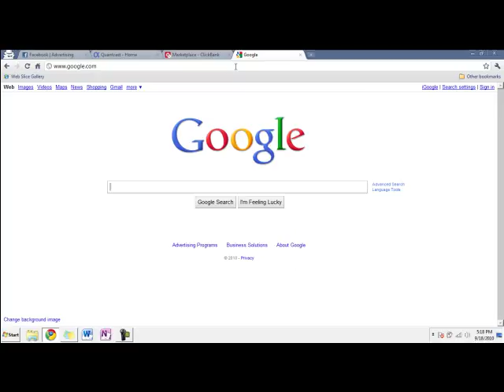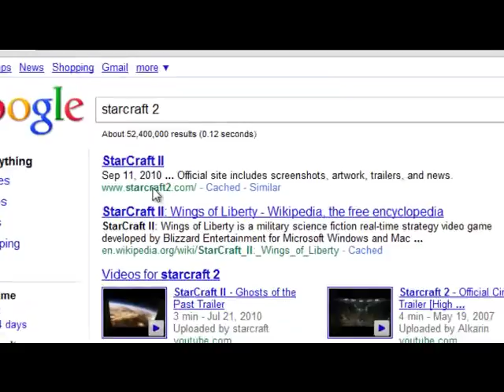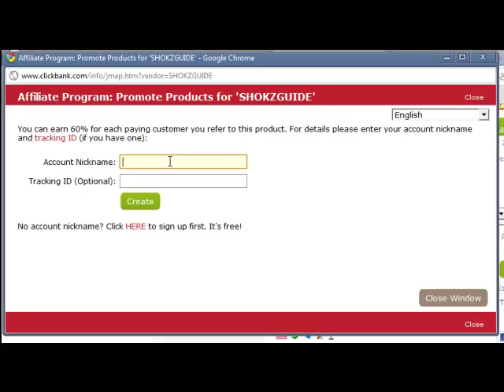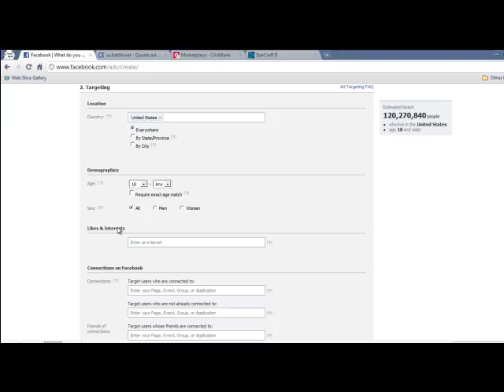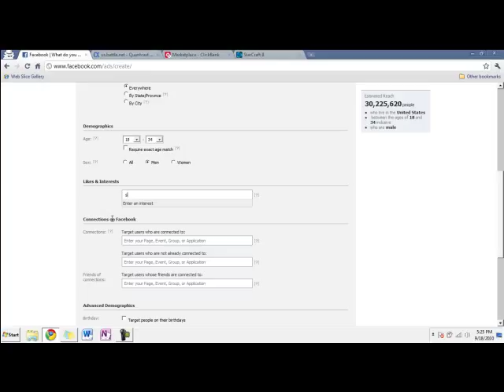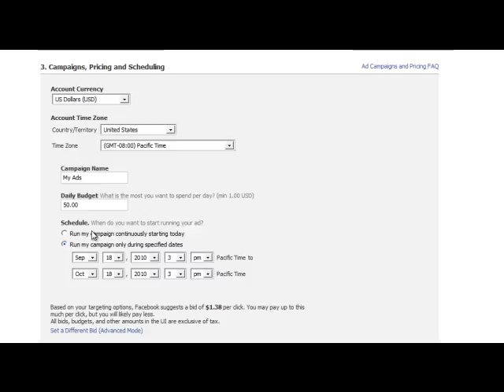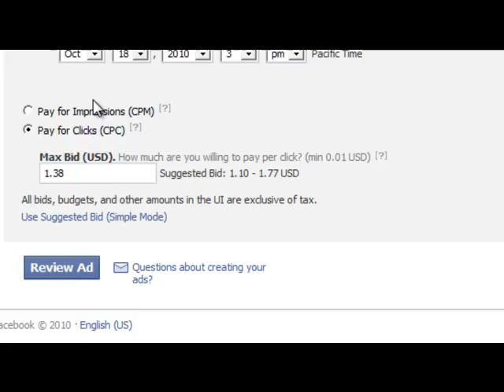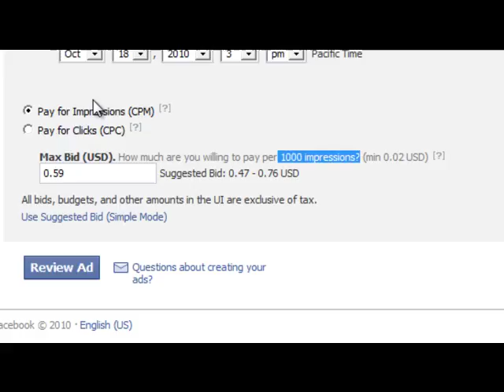Facebook Profits 07 - Market Research Budget